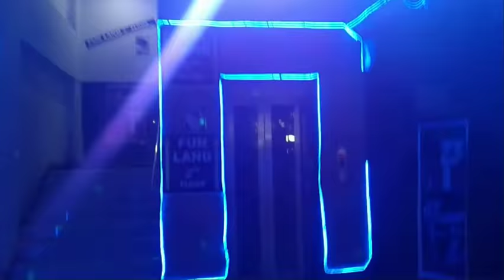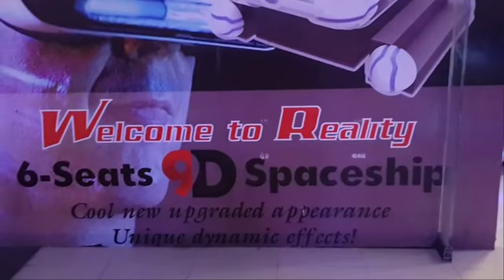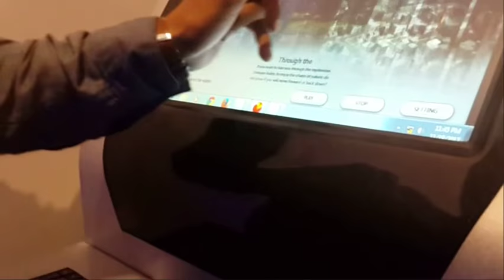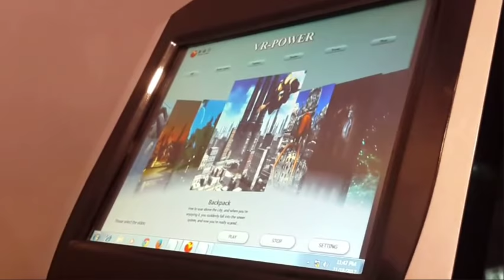Hyderabad AVRA Indoor Theme Park part 1| First time in hyderabad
if you like my video please give this video thumbs up.